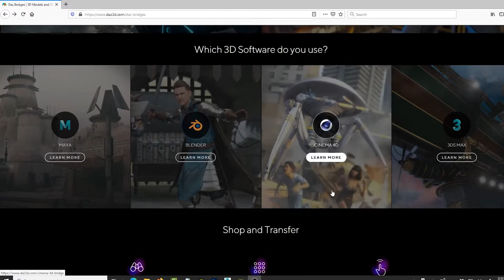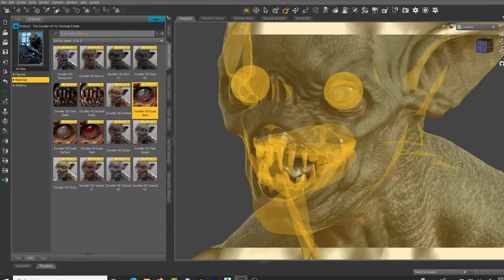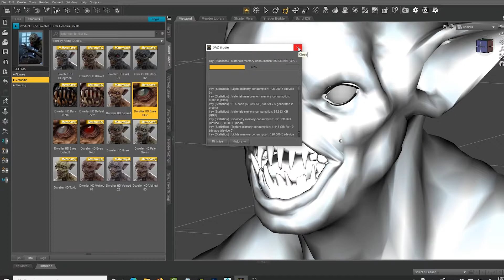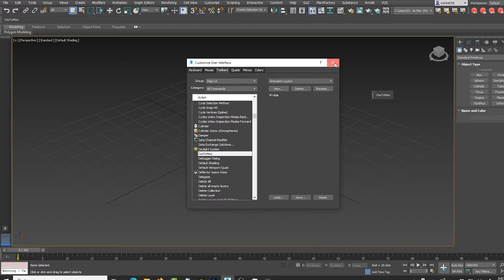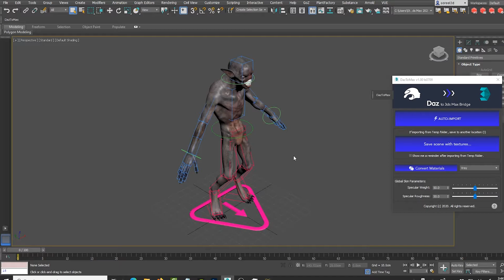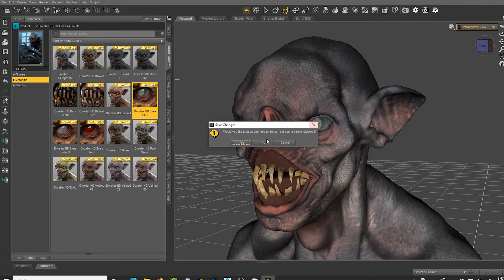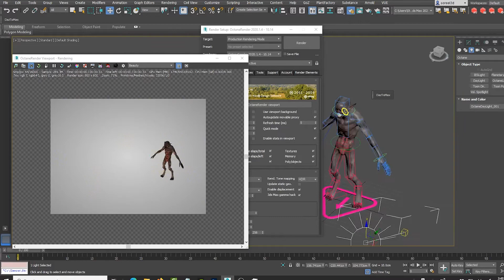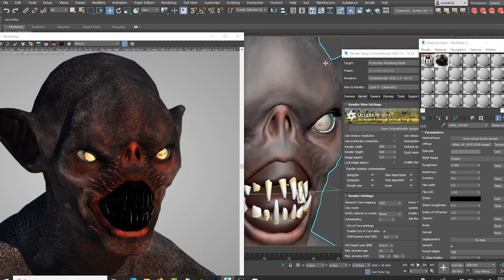DAZ TO Max Bridge ~ Send your Character to 3DS Max from DAZ Studio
In this video, I share my first impressions and review of the Free DAZ to MAX Bridge. It's very handy if you need to quickly send your textured character from DAZ Studio to 3DS Max with a full-body rig containing rig controls.